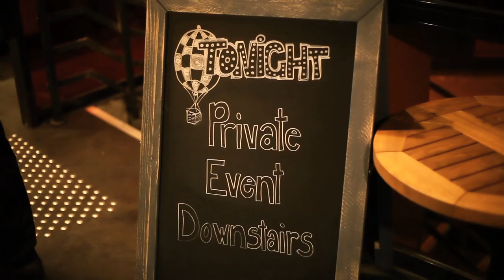Sound of Paris Party | Generator Paris